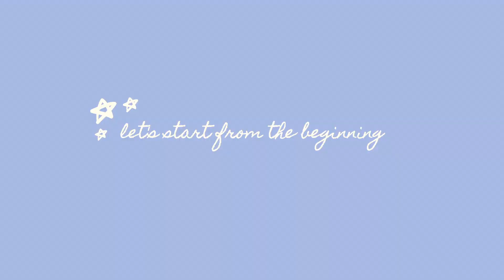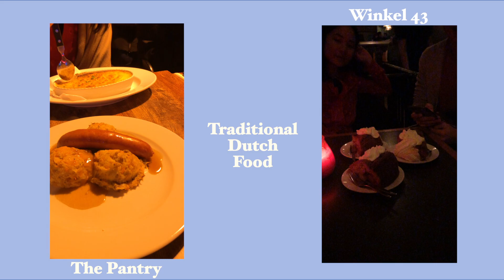Exchange Life in Amsterdam | BEKpacking vlog (5)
~ BEKpacking exchange 2019 ~
Simple compilation of my time in Amsterdam. Thank you ling, ju and ken for gr8 times; thank you Amsterdam for being home for 4.5 months (Fall 2019) and being the best country to have had my exchange experience.
Artist: Peachy!